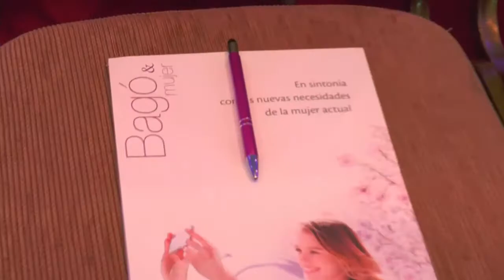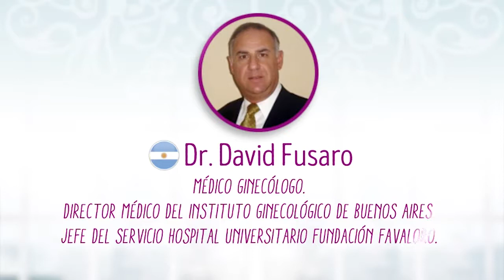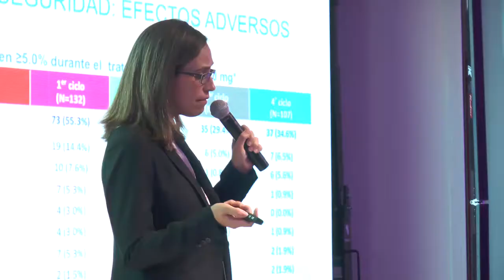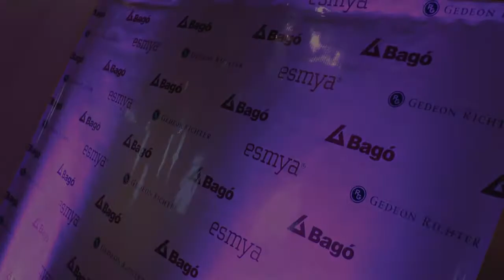BAGO LANZAMIENTO ESMYA REALIZADO INTEGRALMENTE POR MEGAEVENTUM